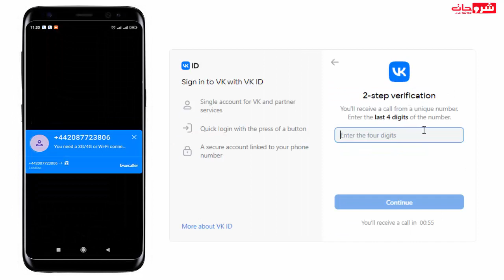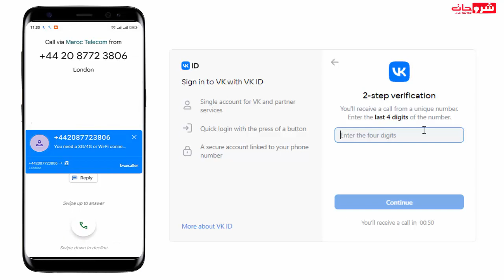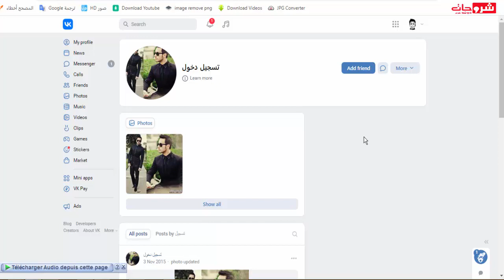حل مشكلة تسجيل الدخول لحسابك الموقع الروسي VK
حل مشكلة تسجيل الدخول لحسابك VK الموقع الروسي  ،حيت لا يمكن لـ VK تلقي رموز الرسائل القصيرة - كيفية إصلاح ذلك؟توفر شبكة فكونتاكتي الاجتماعية لمستخدميها بيئة مريحة للتواصل ومشاهدة مقاطع الفيديو والاستماع إلى الموسيقى وقراءة ملفات الأخبار والعديد من الأنشطة الأخرى.يقترح نظام تحقق خاص. للتسجيل ، يحتاج المرء إلى إدخال رقم الهاتف المحمول.سيتم استخدامه لإرسال الرسائل مع رموز التأكيد. هذا الإجراء مطلوب ليس فقط للتسجيل.